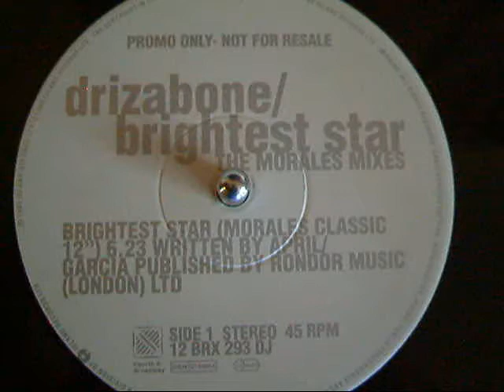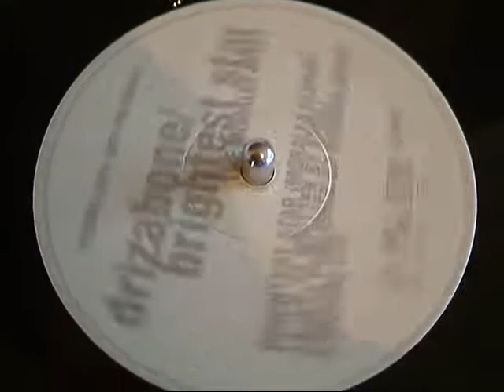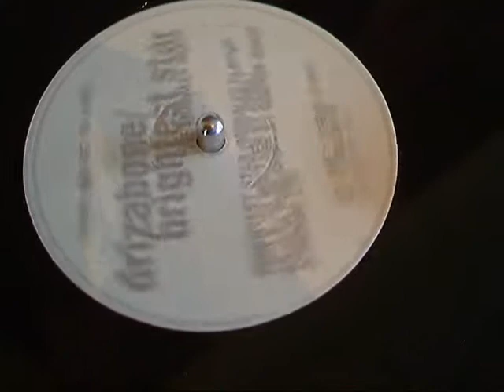DRIZABONE - BRIGHTEST STAR 12 INCH PROMO (PART 2 The Morales Mixes)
Drizabone ‎-- Brightest Star (PART 2 The Morales Mixes)
Label:
4th & Broadway ‎-- 12 BRX 293 DJ
Format:
Vinyl, 12", Promo, 45 RPM
Country:
UK
Released:
26 Sep 1994
Genre:
Electronic
Style:
House, Downtempo
TracklistHide Credits▼
A   Brightest Star (Morales Classic 12")
Remix -- David Morales
6:23
B   Brightest Star (Morales Classic Dub)
Remix -- David Morales
6:25
Notes▼
Comes in a stickered black sleeve.
Part 2: The Morales Mixes.
Part 1 (12 BRW 293 DJ), with a Gatefold sleeve which can house Part 2, was sent out seperately.